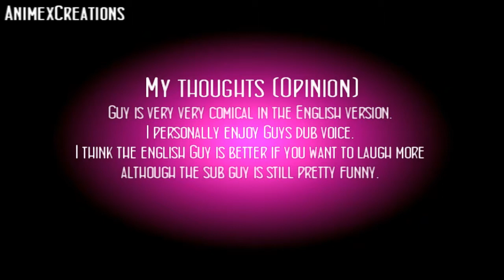Anime: Dub vs Sub #2 Might Guy [Naruto Series]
Please READ!  Hey guys Ian here.Today I bring you Might Guy. Enjoy.In these videos I am goin to be comparing anime characters voices from english dub version and the sub version.  I have watched dub & sub and I think some shows are good dub and some are good sub so I am not being biased over a specific version. Some people think sub is better and something dub is but I'm just comparing some of them. Please enjoy.